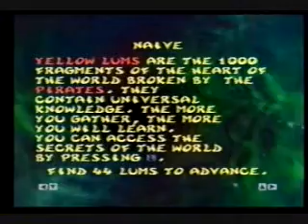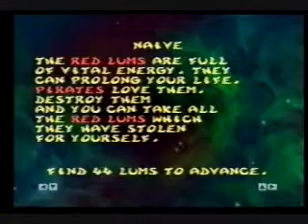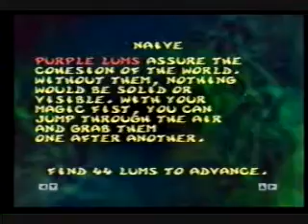The Sanctuary of Water and Ice: Rayman 2 The Great Escape Walkthrough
See the final scene at the start of The Menhir Hills.